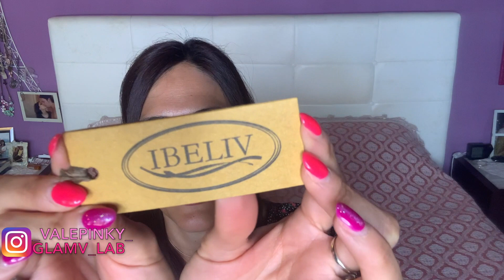HAUL ESTIVO (al mare)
Vi aspetto sia che vogliate diventare delle consulenti come me, sia se volete fare un pò di makeup shopping!

VETRINA AMAZON

✰✰✰ Spolliciate se vi è piaciuto il video, mi farebbe davvero molto piacere avere un vostro riscontro! ;-)

❥I N S T A G R A M - T R A V E L